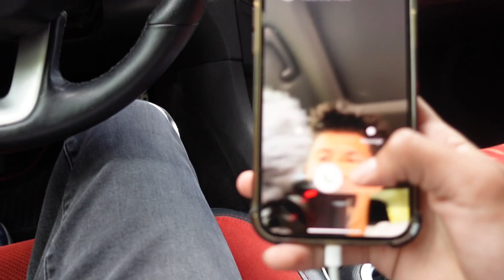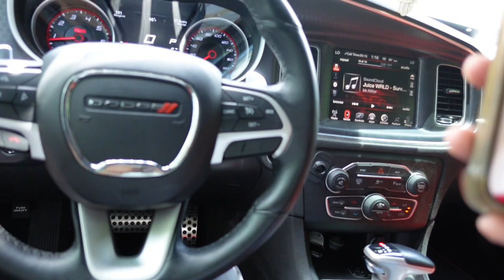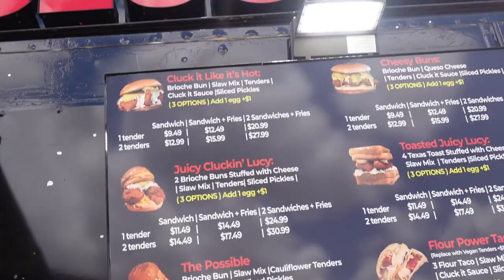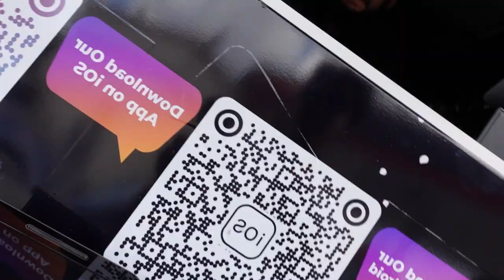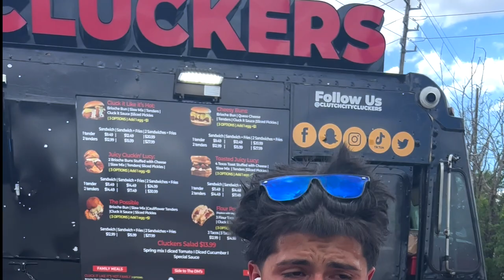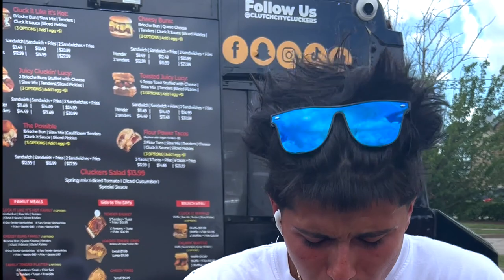EATING WORLDS HOTTEST CHICKEN SANDWICH (7,000,000 SCOVILLE PEPPER)